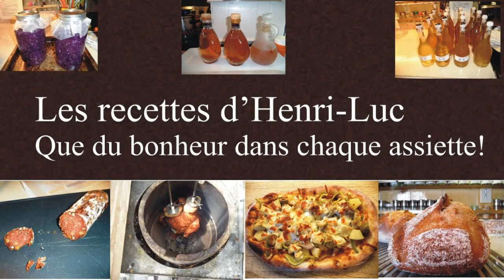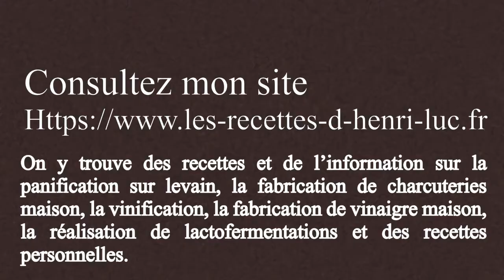FAQs on Making Breads Steps / FAQ sur les étapes de panification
Questions
Questions et réponses sur la panification sur levain / Questions and answers on sourdough bread making
↓ ↓ ↓ PLUS D'INFO  / MORE INFO ↓ ↓ ↓
👉 LECTURES SUGGÉRÉES / SUGGESTED READINGS:

Dans cette série de vidéos (liste de lectures) je réponds aux questions qui me sont le plus fréquemment posées concernant la panification sur levain. Vous y trouverez beaucoup d’information très intéressante. Si vous ne trouvez pas la réponse à votre question, n’hésitez pas à me la poser dans la partie des commentaires. Je me ferai un plaisir à y répondre.

In this series of videos (reading list) I answer the most frequently asked questions about sourdough bread making. You will find a lot of very interesting information there. I will be happy to answer it.

Dans cette vidéo je réponds à des questions FAQ / In this video I answer to questions